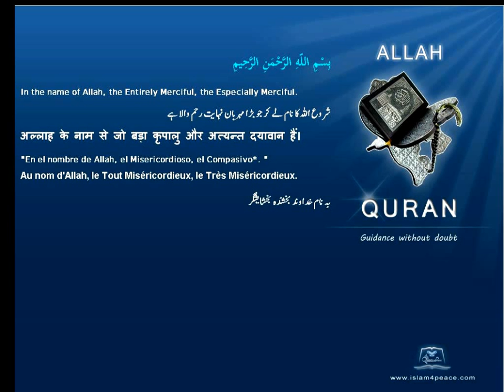Quran Turkish with Arabic 105 الفيل Al Fil The ElephantMeccan Islam4Peace com